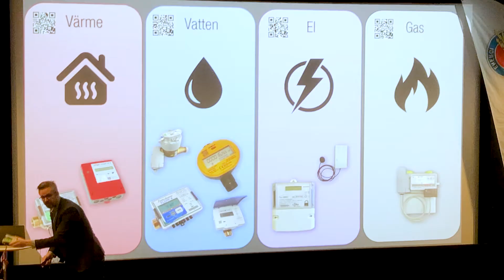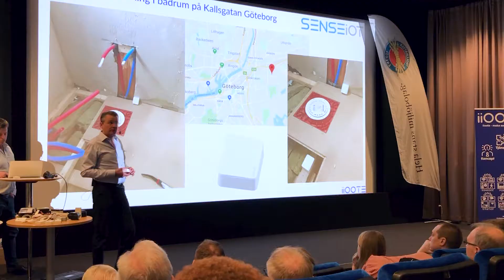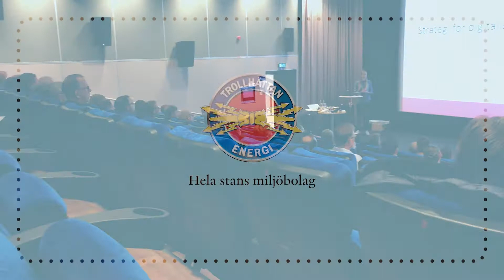IoT-dagen 2019 i Trollhättan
Intresset för Internet of Things bara växer. Och Trollhättan Energi har redan skapat en infrastruktur för smarta tjänster, som ett led i att erbjuda möjligheter för privatpersoner, företag och Trollhättans Stad att skapa en enklare och tryggare vardag. IoT-dagen 2019 lockade många intresserade och bjöd på information från branschens aktörer och tjänsteleverantörer.